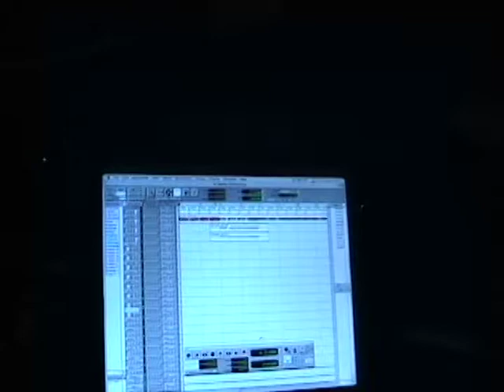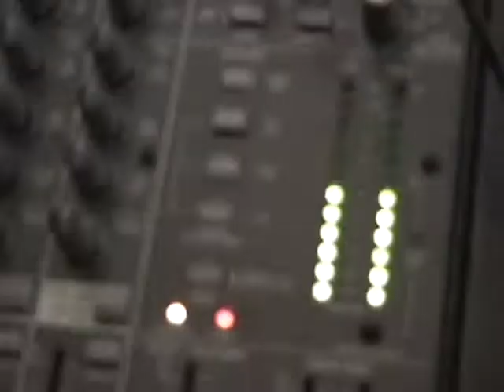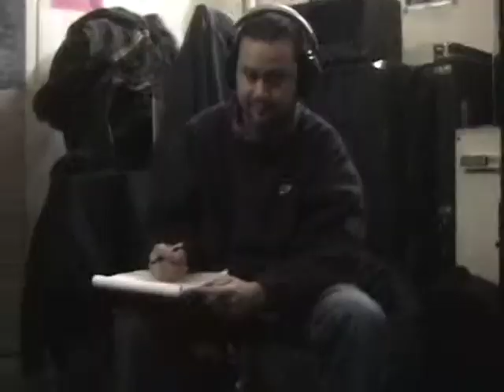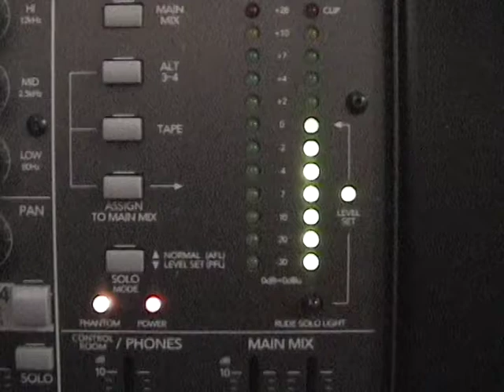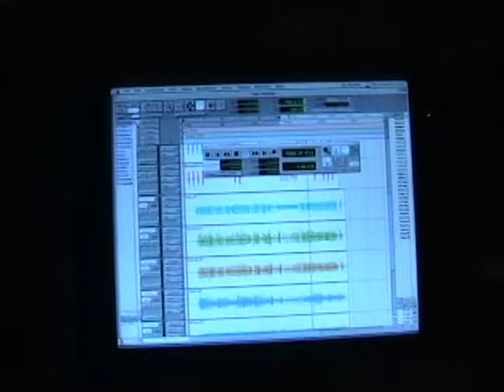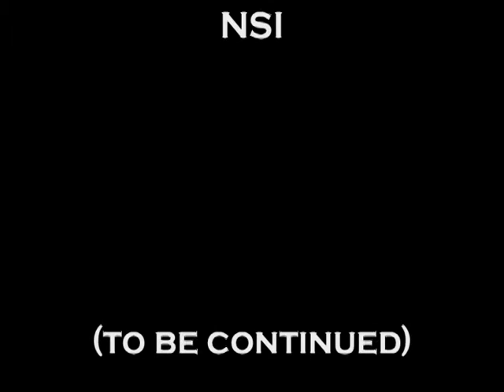No Screwdrivers Included - Revival of the Fittest drum recording session, February 15 2003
Intimate home-movie style video of No Screwdrivers Included recording drum tracks for the then upcoming Revival of the Fittest album. See Cris nailing the drums for tracks We R NSI and Oooh... Is All I Wanna Do, plus the band goofing around in between!

Crew:
Cris - drums, camera
Chris - engineering, camera
Erwin - taking notes, camera
Remco - camera, engineering
Bas - engineering

Location:
Aluna Studios, Amsterdam - long demolished in the meantime.